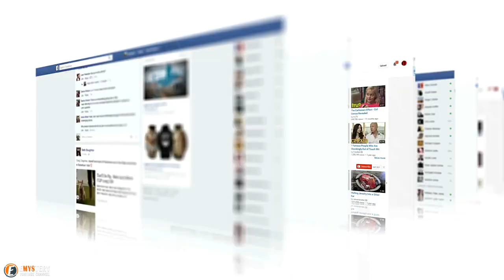Woman Sleeps With Snake Every Night, Until Doctor Shows Her What's Inside